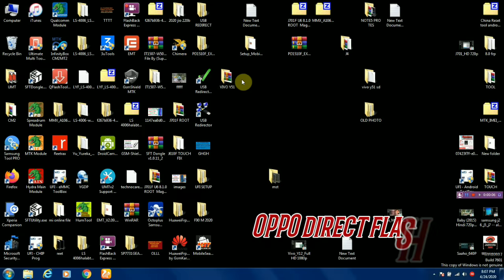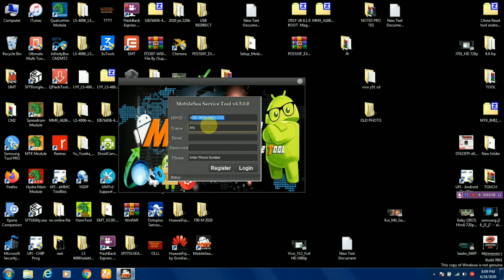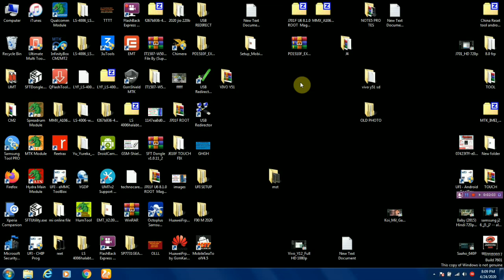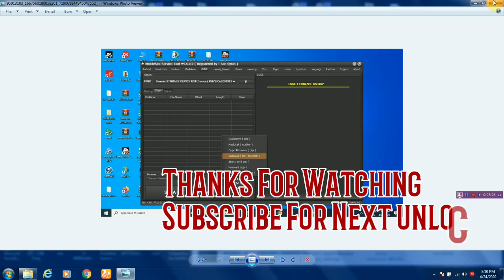OPPO OFP FILE DIRECT FLASHING WORLD FIRST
OPPO OFP  FILE FLASHING

BUY BOX DONGLE ACTIVATION CREDIT FOR LIFETIME SUPPORT.

PASSWORD:INSTALL_MSTTOOL